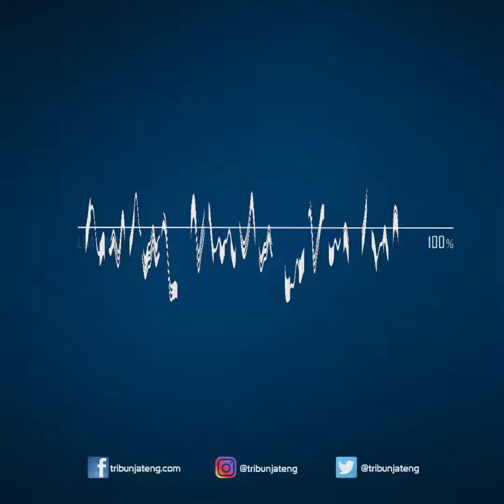Harga Emas Hari Ini Sabtu 17 April 2021